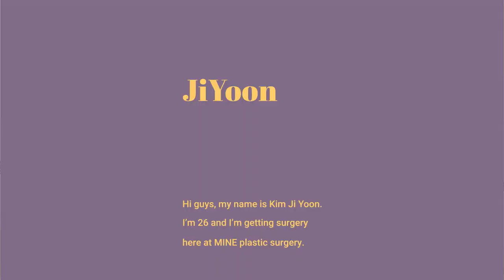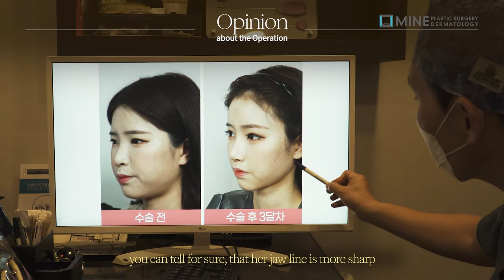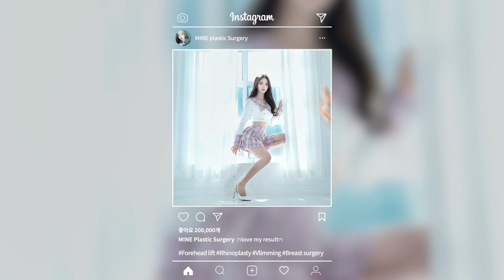[Plastic Surgery VLOG] Makeover Journey at Mine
Full surgery makeover at MINE plastic surgery for Jiyoon~

Video Map:
00:21 Self Introduction
00:29 Before surgery Interview
03:18 Process on surgery day
03:53 Surgery start!
04:20 After surgery
06:31 Jiyoon after surgery interview
06:45 How long has it been after surgery?
06:55 Was there any pain after surgery?
07:20 Which surgery are you satisfied with the most?
07:38 How is Mine plastic surgery?
07:54 Any tips to future patients?

Surgery Info:
Forehead lift (to improve eyes)
Vlimming (for double chin)
Rhinoplasty (Arrow nose correction)
Breast Augmentation

📞Free offline/online consultation!

👉🏻 Line: @mine_english